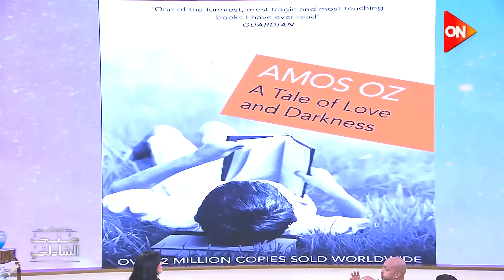لو عايز تعرف الفلسطينيين حاسين بايه دلوقتي - اسمع احمد مراد قال ايه